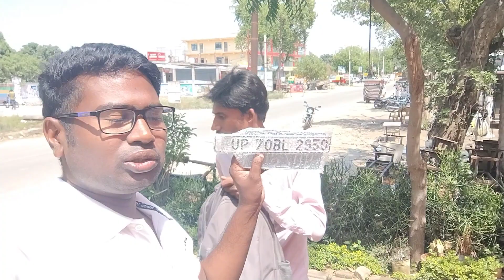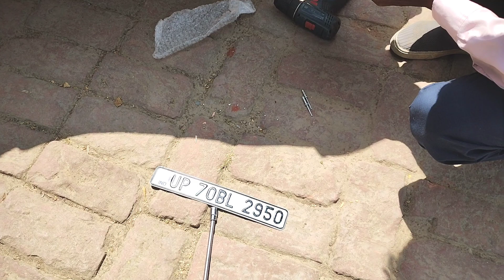HSRP हाई सिक्योरिटी नंबर प्लेट वाहन में क्यों लगवाने चाहिए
hsrp number plate online apply kaise karen
hsrp receipt download kaise karen
hsrp number plate apply online up
hsrp status check
hsrp order number kaise nikale
hsrp number plate home delivery
hsrp number plate apply online Gujarat